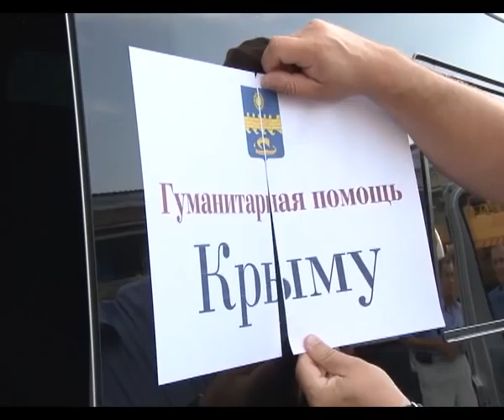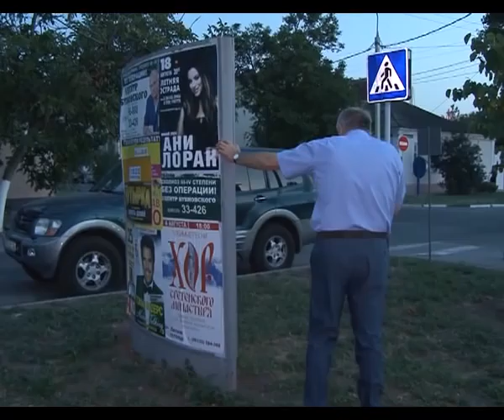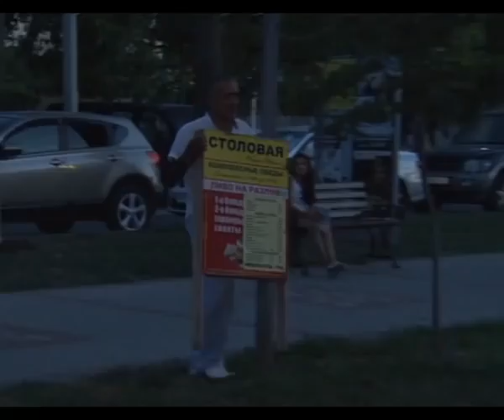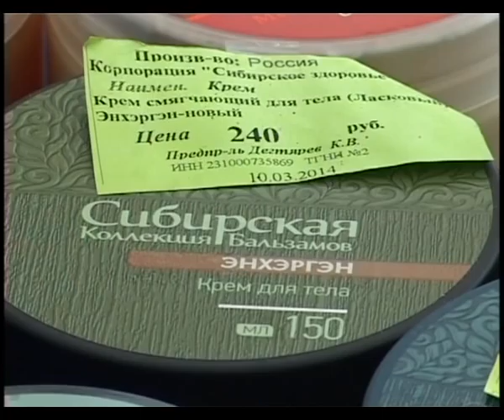Новости "Анапа Регион" от 5 августа 2014 года